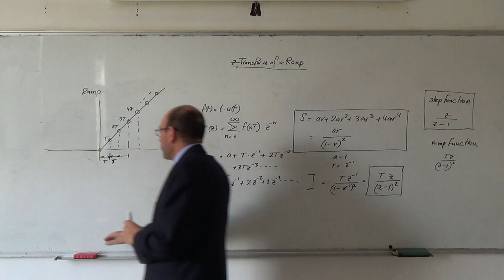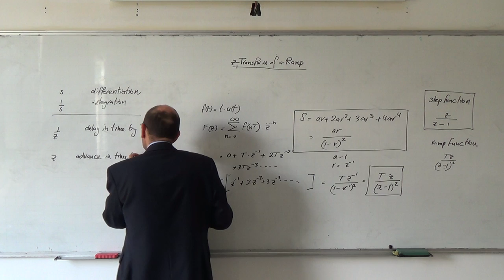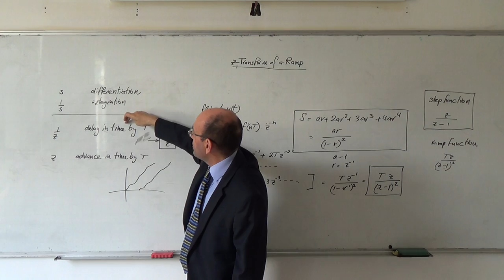The z-transform VI: The physical significance of s and z, 25/3/2014